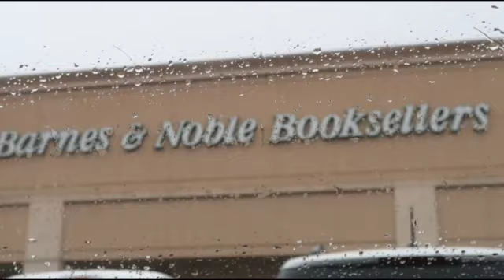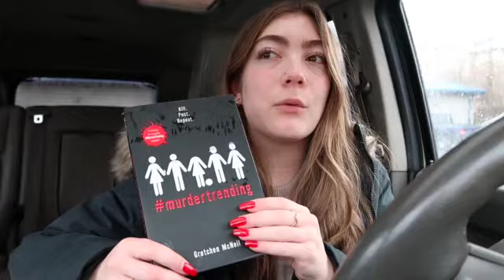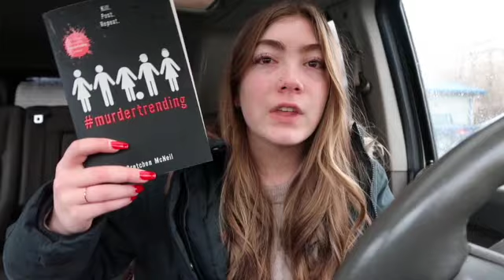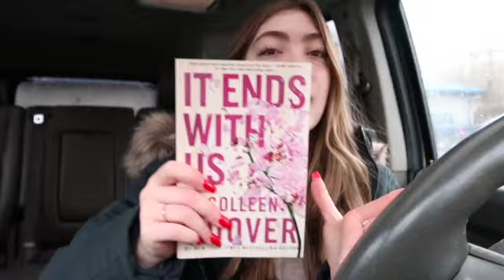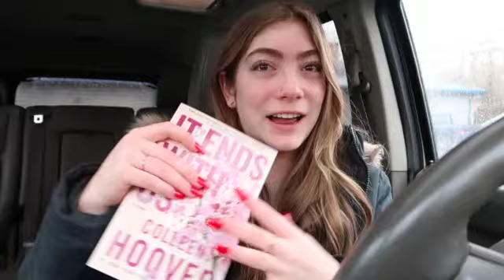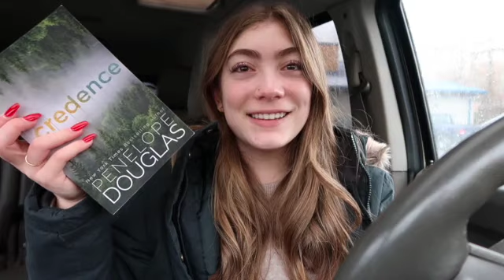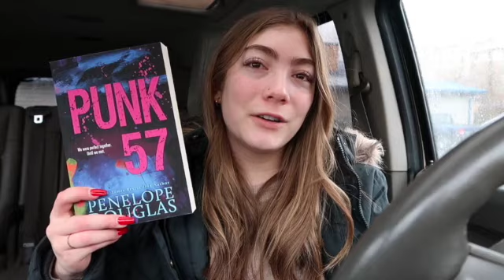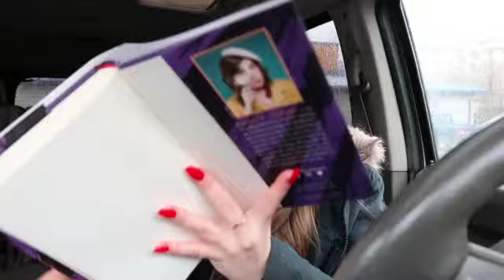winter break book haul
hey everyone! i'm finally back after a long quarter.

books mentioned:
murder trending by gretchen mcneil
it ends with us by colleen hoover
credence by penelope douglas
punk 57 by penelope douglas
the box in the woods by maureen johnson

goodreads: @aliyahmariebooks